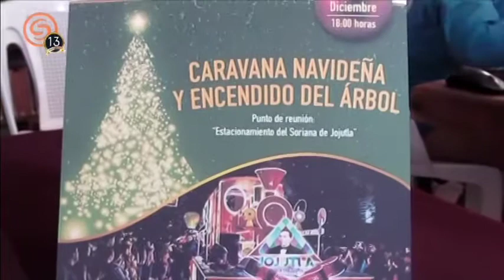Regresa desfile navideño a Jojutla, este seis de diciembre